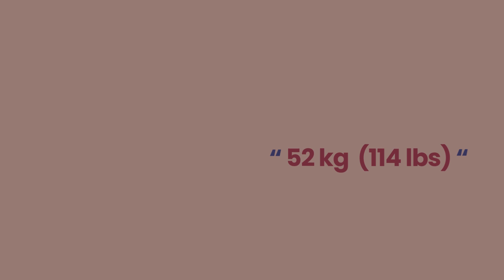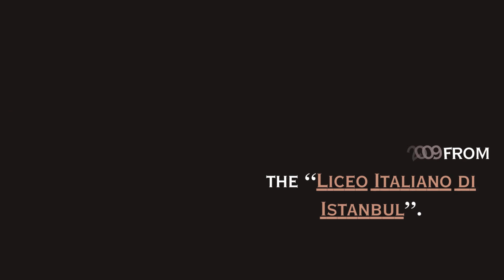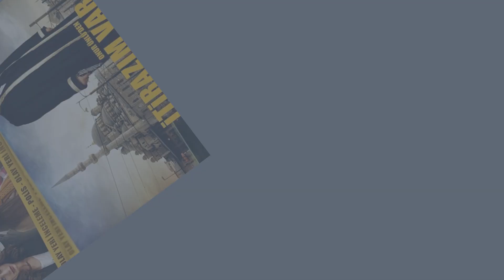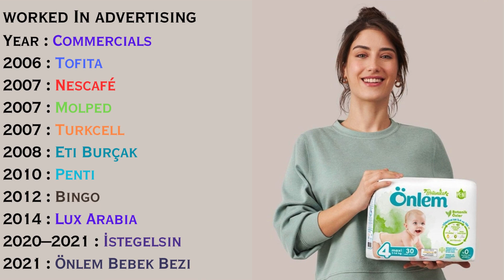Turkish actress "Hazal Kaya" Biography, age, height, marriage, full life history.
"Welcome to Beauty Land! Here, we delve into the fascinating worlds of actors, writers, singers, and bring you their inspiring biographies. We also explore the realms of captivating novel stories and thought-provoking documentaries. Our mission is to share the stories and journeys that have shaped the entertainment industry and the literary world. Join us on this engaging adventure, as we celebrate creativity, talent, and the power of storytelling.